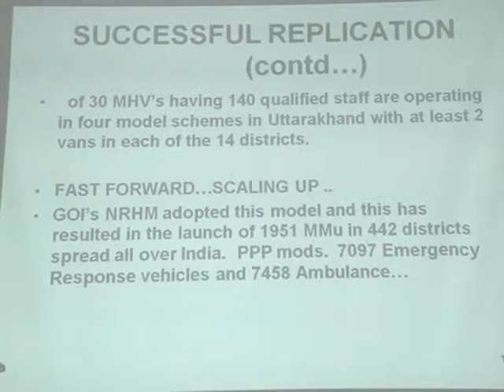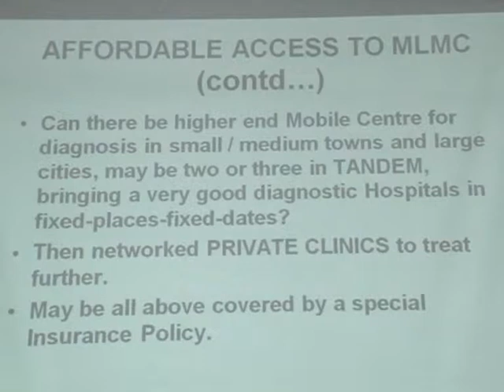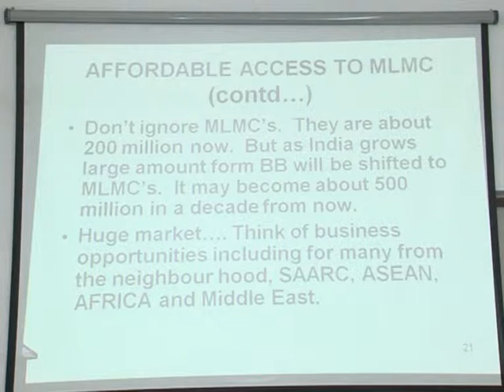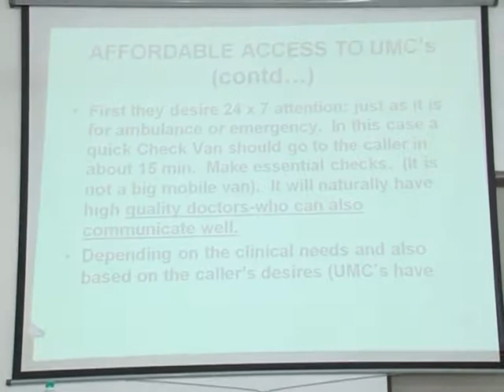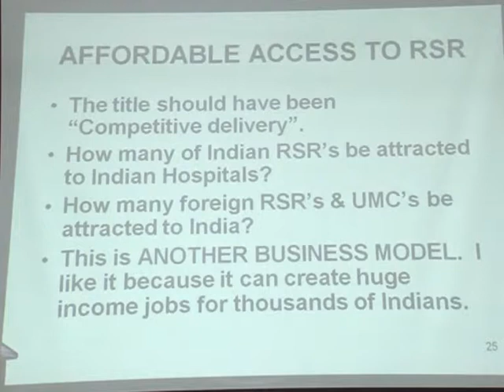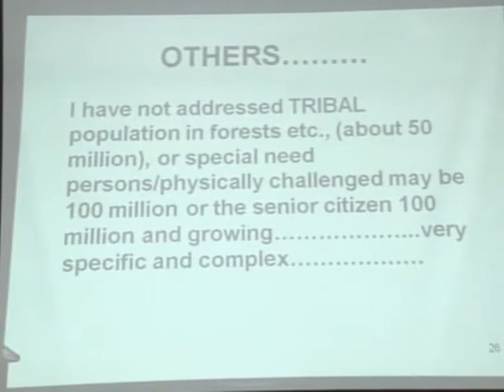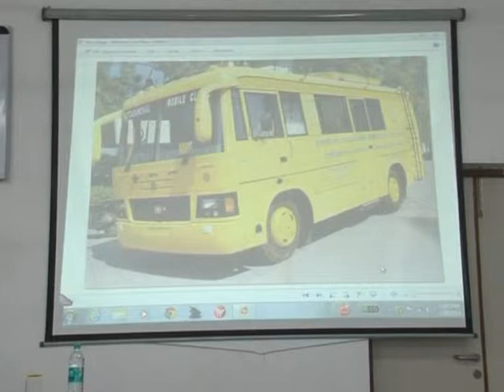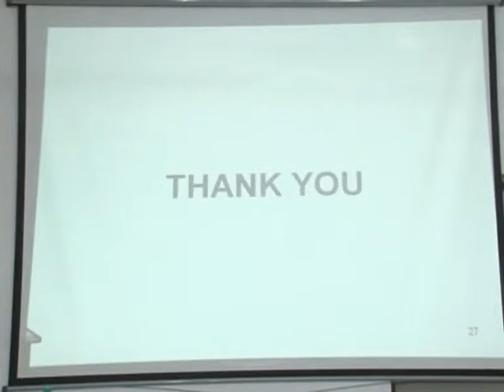Distinguished Guest Lecture Prof Y S Rajan part 4